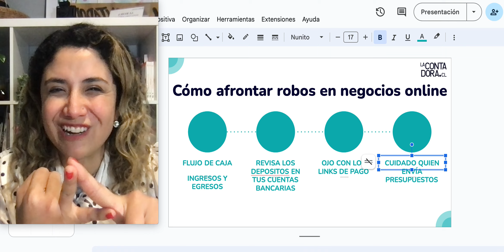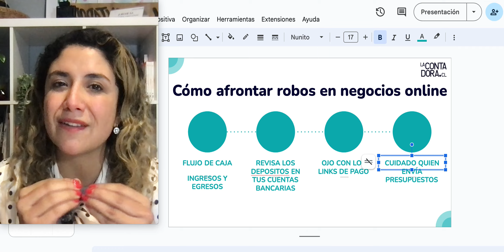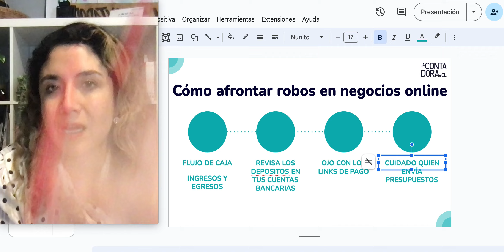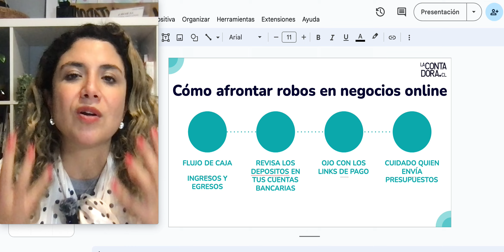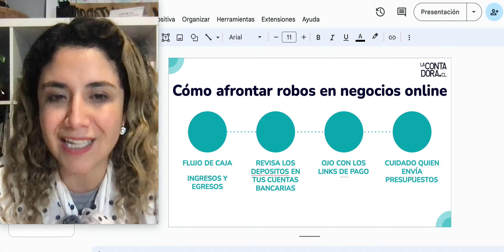como protegerse de robos en un emprendimiento digital